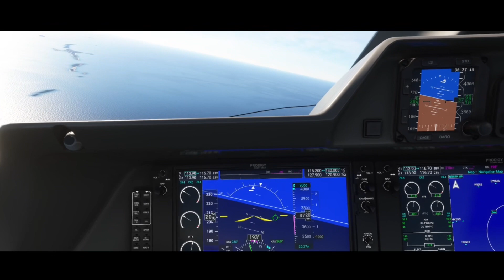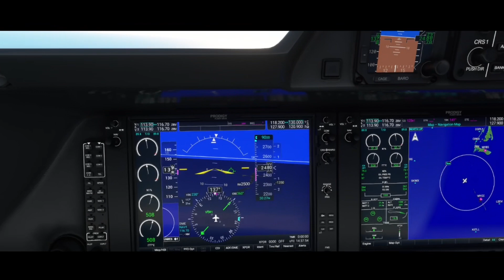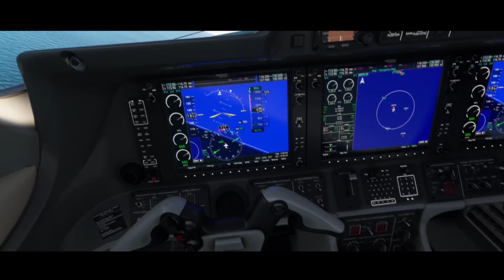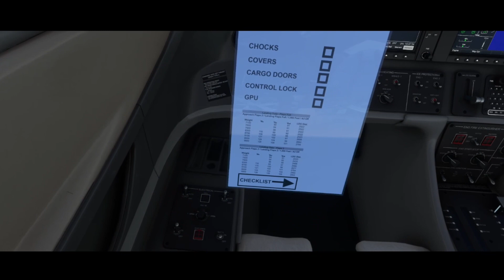MYGF 🇧🇸 MYCC | PHENOM 100 | MSFS